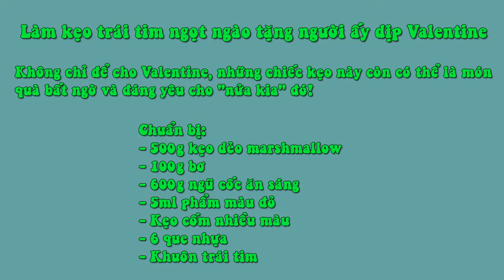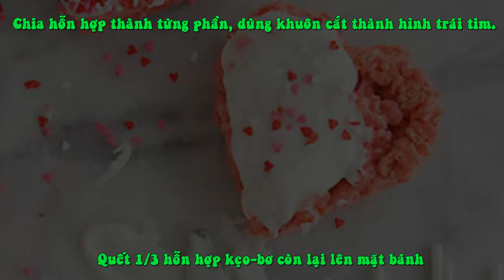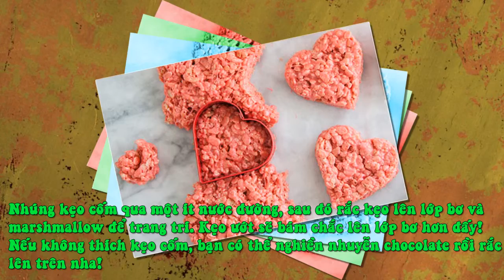Kẹo Trái Tim Ngọt Ngào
500g kẹo dẻo marshmallow - 100g bơ - 600g ngũ cốc ăn sáng - 5ml phẩm màu đỏ - Kẹo cốm nhiều màu - 6 que nhựa - Khuôn trái tim

1.Cho bơ và kẹo marshmallow vào tô lớn, quay nóng bằng lò vi sóng trong vòng 2 phút. Sau đó nhấc ra trộn nhanh rồi tiếp tục quay trong lò thêm 2 phút nữa.  Chia hỗn hợp thành 3 phần bằng nhau.
2. Bỏ phẩm màu đỏ vào 2/3 hỗn hợp kẹo - bơ vừa làm. Sau đó cho thêm ngũ cốc, dùng thìa nghiền nhỏ hạt ngũ cốc đồng thời trộn đều sao cho hỗn hợp dẻo, mịn
3 .Chia hỗn hợp thành từng phần, dùng khuôn cắt thành hình trái tim.
 4. Quết 1/3 hỗn hợp kẹo-bơ còn lại lên mặt bánh.
5. Nhúng kẹo cốm qua một ít nước đường, sau đó rắc kẹo lên lớp bơ và marshmallow để trang trí. Kẹo ướt sẽ bám chắc lên lớp bơ hơn đấy! Nếu không thích kẹo cốm, bạn có thể nghiền nhuyễn chocolate rồi rắc lên trên nha!
6. Gắn que nhựa vào phần dưới của trái tim, cẩn thận vì kẹo giòn và dễ vỡ. Cuối cùng, bỏ kẹo vào tủ lạnh khoảng 30-45 phút, đến khi kẹo khô và cứng lại là hoàn thành.
7. Những que kẹo mút rực rỡ đầy yêu thương đã sẵn sàng để làm quà tặng rồi!